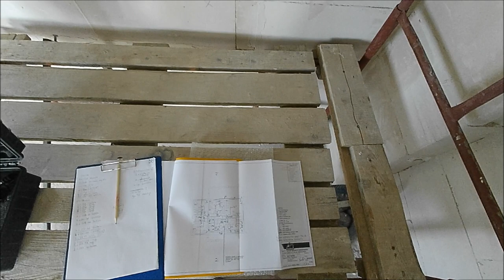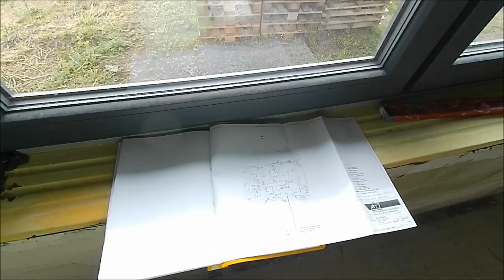#19 Planowanie instalacji elektrycznej. Rozmieszczenie puszek.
W materiale przedstawiam wstępny zarys instalacji elektrycznej w moim domu.